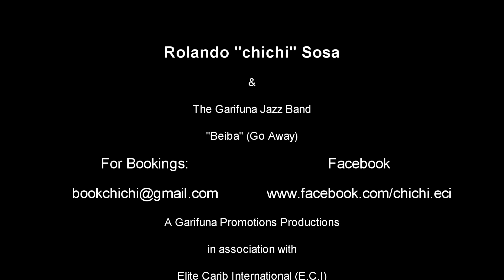HD Beiba # Rolando "chichi" Sosa at 2013 Central America Day Parade Festival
Rolando "chichi" Sosa, considered one of the greatest musicians ever performing his hit song "Beiba" (Go Away) at the 2013 Central American Independence Day Music Festival in the Bronx, NYC